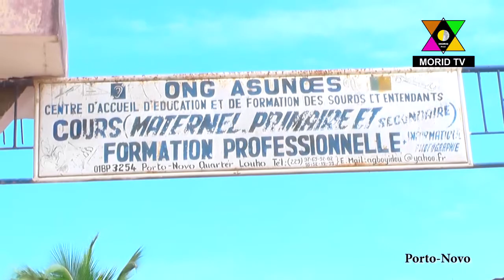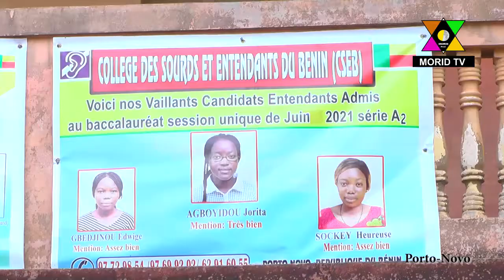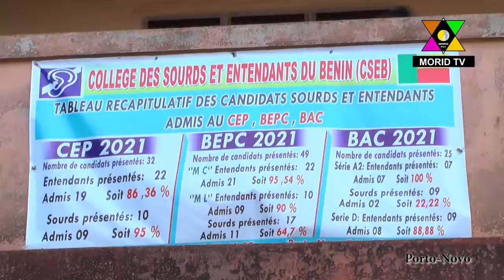CAEIS de Louho: L'UJeFP dote les enfants de kits scolaires et des vivres